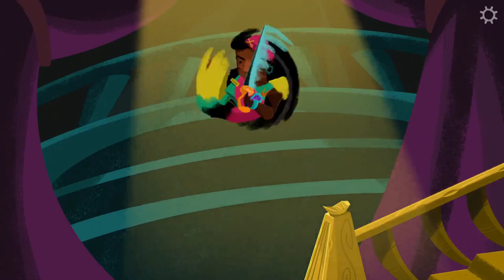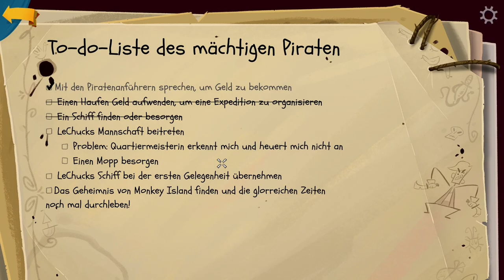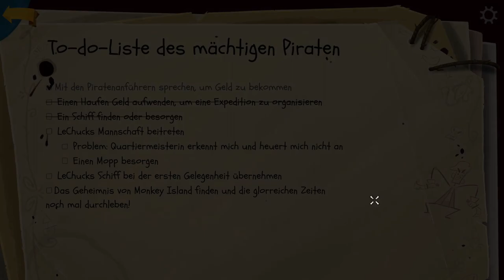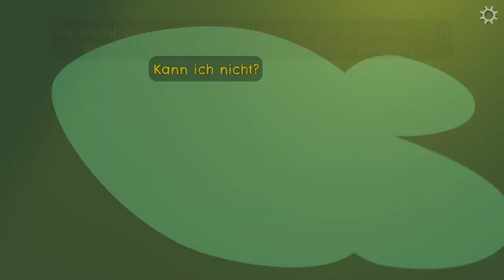Return to Monkey Island #3 Meister des Mopps